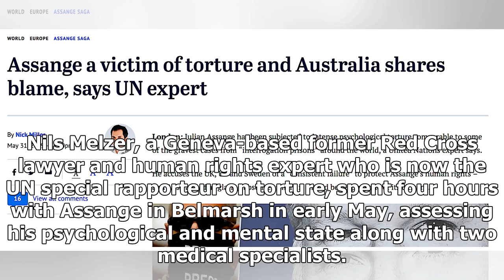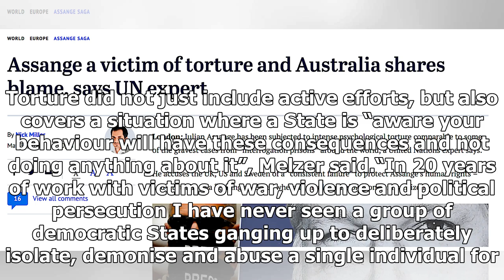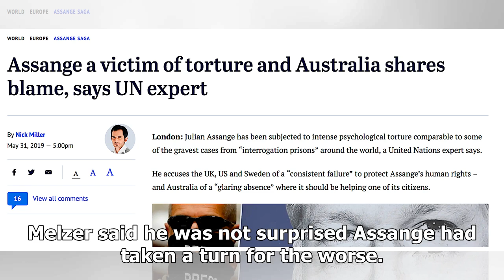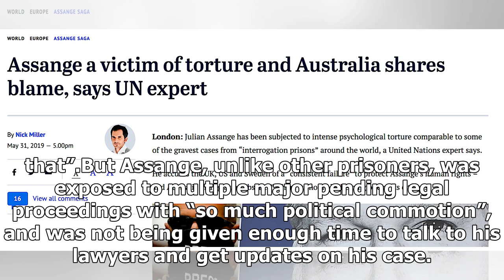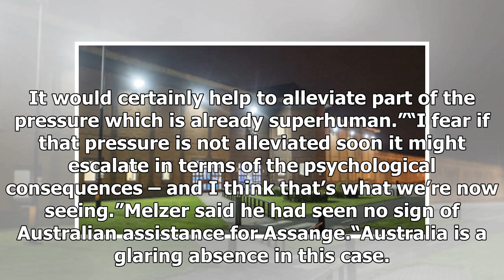Assange a victim of torture and Australia shares blame, says UN expert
London: Julian Assange has been subjected to intense psychological torture comparable to some of the gravest cases from “interrogation prisons” around the world, a United Nations expert says. He accuses the UK, US and Sweden of a “consistent failure” to protect Assange’s human rights – and Australia...